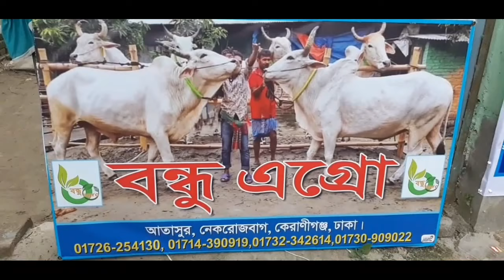Giant cow in Bondhu agro||cow Collection 2021|| Big cow collection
Amil vlogs